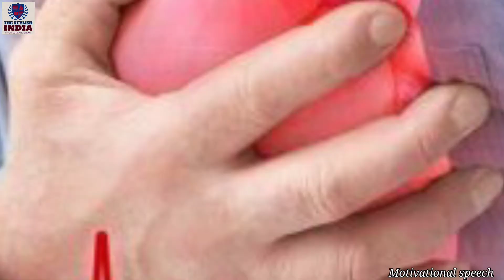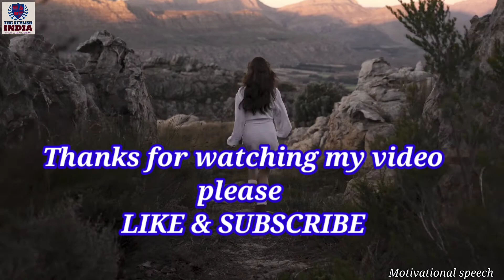2022 powerful motivational video l motivation by sandip maheshwari's fan SONU KUMAR l Best inspire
WELCOME TO THE STYLISH INDIA CHANNEL
इस वीडियो में दोस्तो बताया गया है कि इक मां अपने बेटे को ‌किस तरह से inspire and educate करती है ताकि वो हंसते-हंसते दुनिया की हर समस्याओं से आसानी से लड़ सके, और अपने जीवन को उजागर बना सके ।
This video presented by SONU KUMAR
Background images from Google creative common license